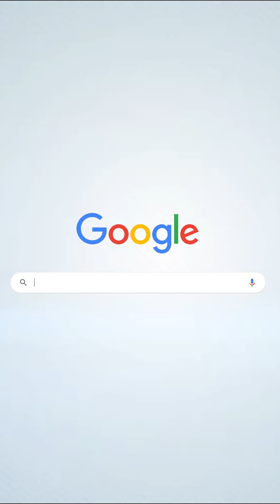What should a novice pay attention to when using a UV printer?uv printer#uv printing operation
What should a novice pay attention to when using a UV printer?
The UV printer is very strict in the use process. Once it is improperly operated, it will affect the life of the equipment. Do you have any of the following dangerous operations? .
1. Ignore the daily equipment maintenance, do not test, and print the product directly.
2. Use brute force to adjust the nozzle, and use external force to adjust the nozzle position.
3. The items are not placed flat during operation, resulting in scraping the nozzle.
4. Do not pay attention to protect the circuit board and other internal systems when cleaning.
5. Refill different batches of ink at will, or use bad quality ink and cleaning liquid.
Anything else to pay attention to, welcome to add in the comment area~~